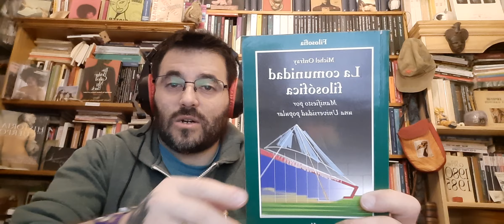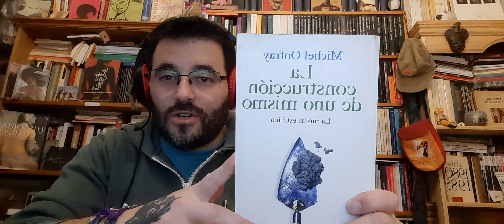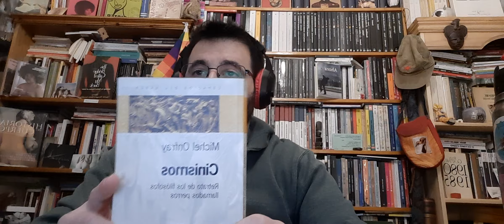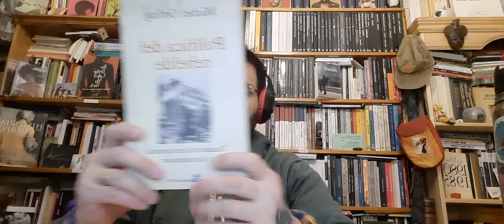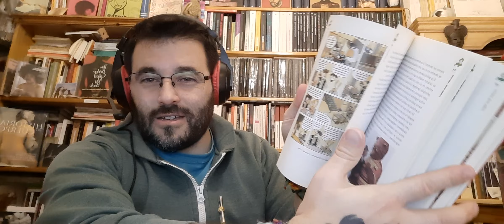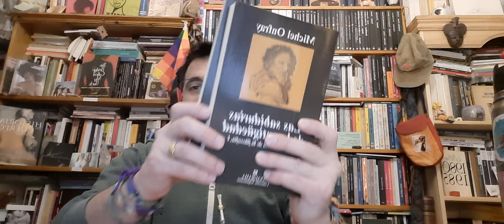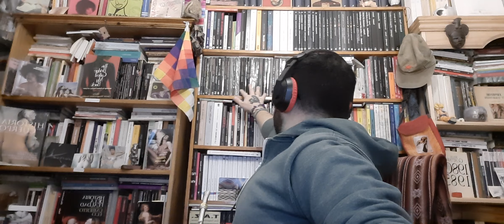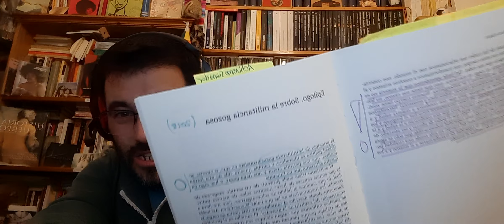afectos y educación | cuerpo, estética y patética en la pedagogía hedonista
Semana 13 del Seminario "Filosofía y Educación: urdiembre ético-política", perteneciente a las carreras del Profesorado y Licenciatura en Ciencias de la Educación, de la Facultad de Humanidades, Universidad Nacional de Mar del Plata.

Encuentro dedicado a las ideas propuestas en "La escultura de sí. Por una moral estética" (errata naturae, 2009) del filósofo hedonista y libertario francés Michel Onfray, especialmente en los capítulos: 2. "Estética. Pequeña teoría de la escultura de sí", y 4. "Patética. Geografía de los círculos éticos".